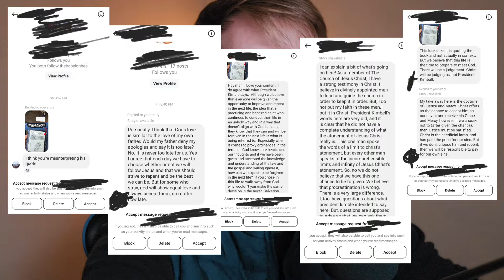This LDS President’s BOLD Claim About Eternal Life...